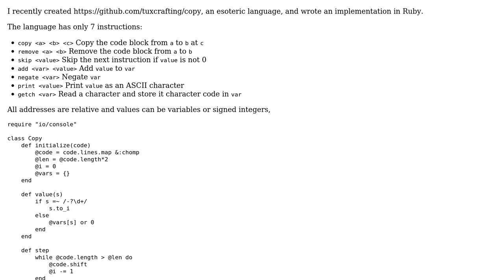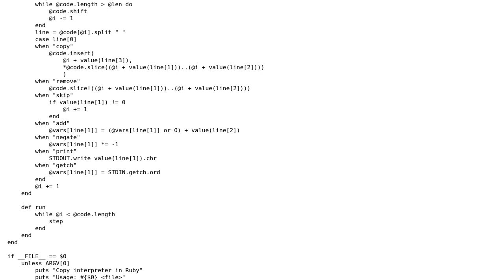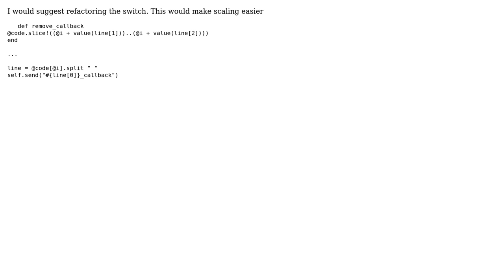Code Review: Self-modifying esoteric language interpreter in Ruby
With thanks & praise to God, and with thanks to the many people who have made this project possible! | Content (except music & images) licensed under CC BY-SA | Music | Images & others | With thanks to user TuxCrafting user chicks user Borsunho and the Stack Exchange Network Trademarks are property of their respective owners. You are responsible for your own actions.